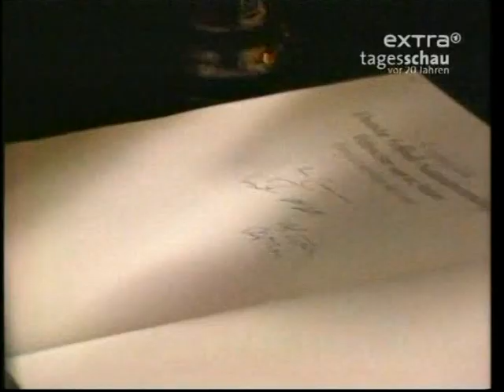Tagesschau Ident vom 09.07.1990 mit Empfang der Weltmeiser-Elf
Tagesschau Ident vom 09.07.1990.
Mit einen Beitrag über den Empfang der Weltmeiser-Elf in Frankfurt.